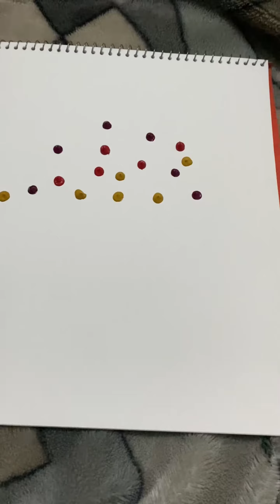Acrylics painting www#